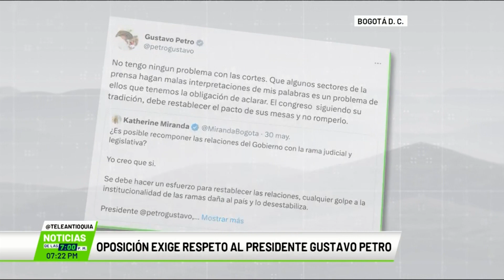Oposición exige respeto al presidente Gustavo Petro - Teleantioquia Noticias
Los partidos de oposición le pidieron al presidente Gustavo Petro respeto por los órganos de control, la rama judicial y los medios de comunicación.